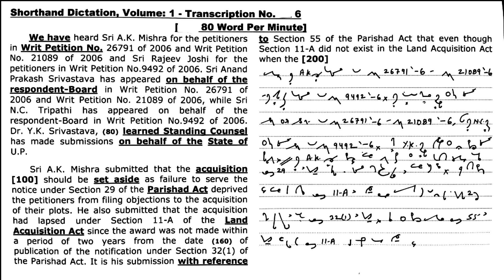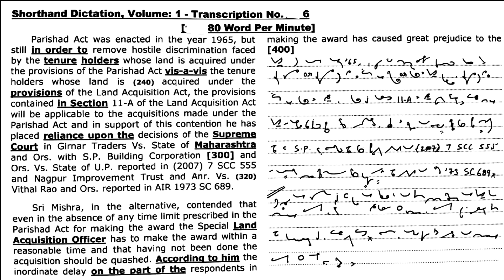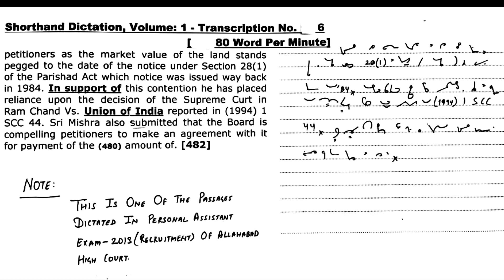Shorthand Dictation (Legal), 80 WPM, Volume 1, Exercise 6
Halo Pratap Stationers, Vinay Kumar, 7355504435.

For Best Preparation of English

Objective English by SP Bakshi (Arihant Publication)

Previous Years Papers (MB Publication)

Previous Years Paper (Chapter Wise) (Kiran Publication)

Mirror of Common Error by Dr. Ashok Kumar Singh

Lucent's Samanya Gyan (Hindi)

Lucent General Knowledge (English)

By Dr. RS Agarwal ( A Modern Approach to Verbal and Non Verbal Reasoning)

By Mr. Ajay Chauhan (Perfect Verbal Reasoning) (Hindi)

Pitman Shorthand Instructor

Pitman Pocket Shorthand Dictionary  (Price about 55)

Pitman Shorthand Dictionary

Shorthand Legal Glossary

SSC Skill Test Keyboard (Shorthand)

Best Mic For Any Youtube Videos

Best Cheapest  Anti Virus
McAfee Antivirus - 1 User, 3 Years (Email Delivery in 2 hours- No CD)

Computer Hindi Typing (Mangal and Kruti Dev Font) (Unicode Inscript Keyboard)

How to increase Shorthand Speed, Must Watch, Check Out

1. Unseen Legal Dictation PDF

 2. Unseen Legal Dictation PDF

For Printable Copies of dictations,

General Matters

Legal Matters